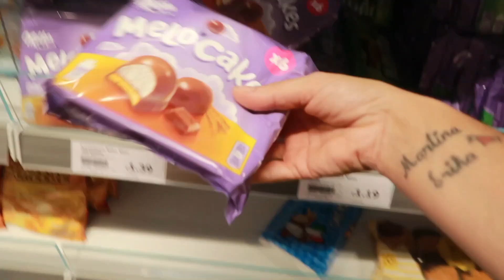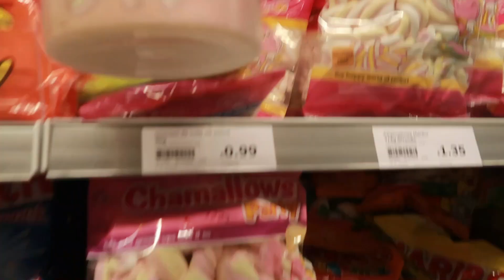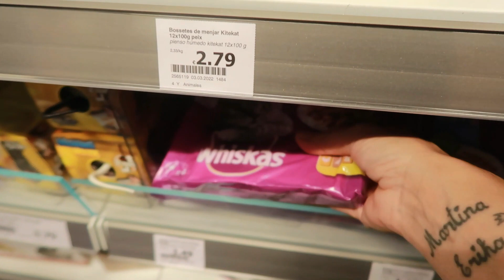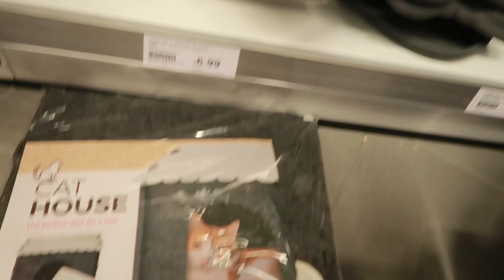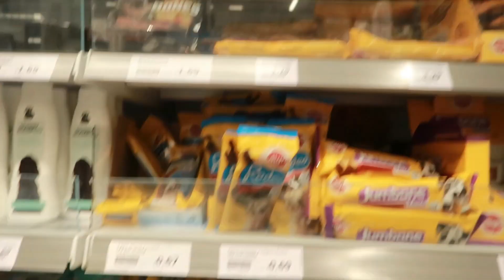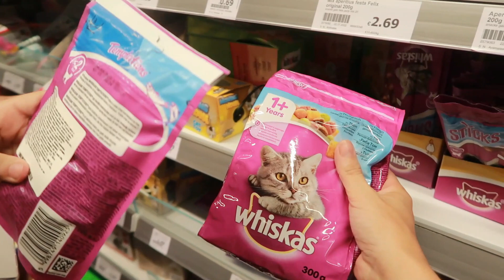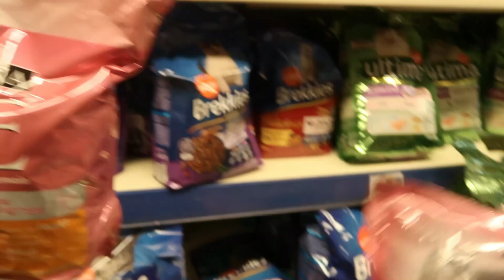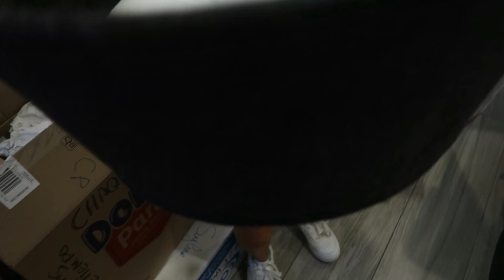TENEMOS NUEVO MIEMBRO EN LA FAMILIA!!! LLEGÓ CLEO♥️